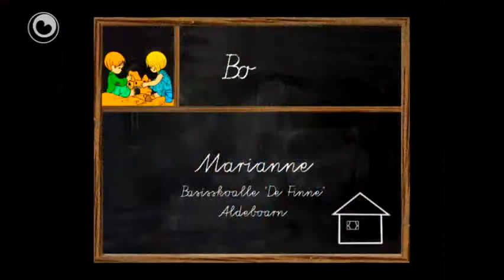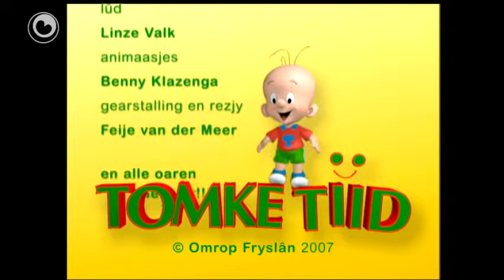Tomketiid 13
Tomke en Romke moatte efkes op 'e bernewein fan Yana Yu passe.
Is dat wol sa tûk?

Pier en Marike moatte sprútsjes ite!
Wa fynt dat no lekker?

It lietsje giet hjoed oer 'De winkel'